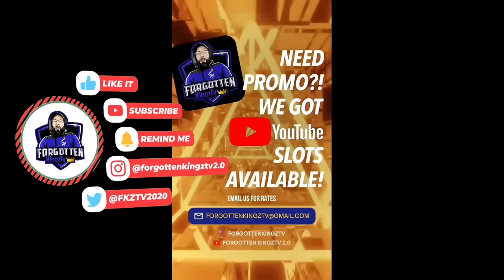Video Of Charleston White Getting JUMPED On Stage By Heckler At HIs Comedy Show In Texas.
Viral Video Shows Charleston White Getting Jumped After Talking Trash To The Crowd At His Comedy Show. MUST WATCH